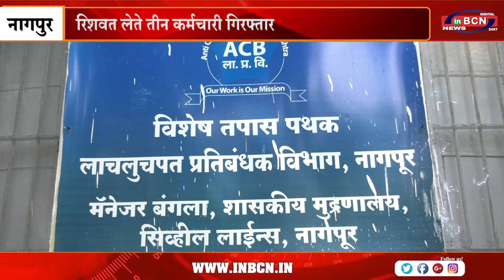रिशवत लेते तीन कर्मचारी गिरफ्तार | INBCN NEWS